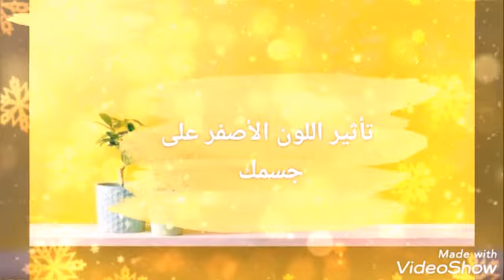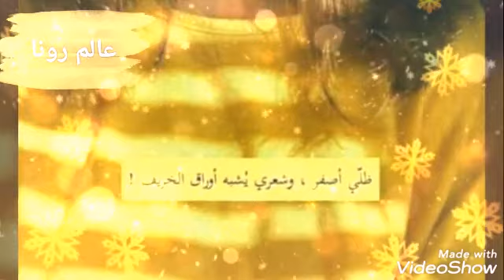أسرار وصفات شخصية محبي اللون الاصفر طاقة اللون الأصفر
تكمله-لسلسة-تاثير الالوان على جسم الانسان
لكل لون معنى.. علاقة الألوان بالأشخاص